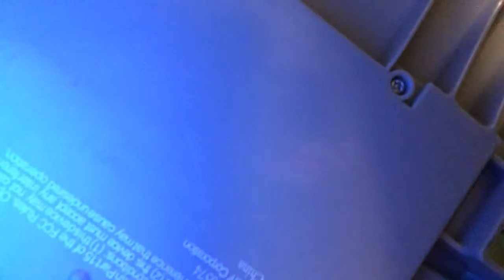Play set table how to......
Sebastian shows how he plays with his toys and much more...